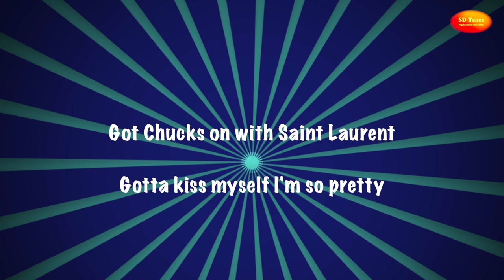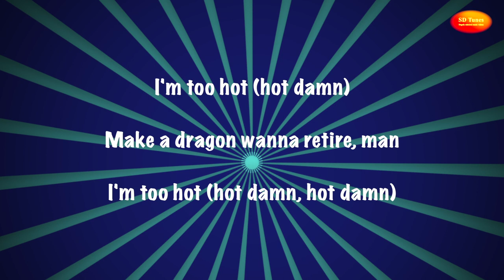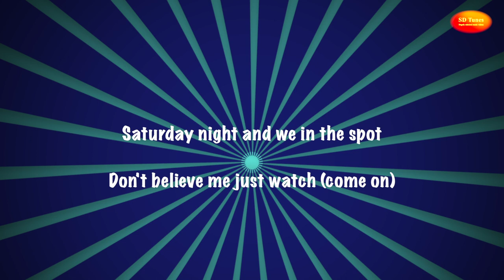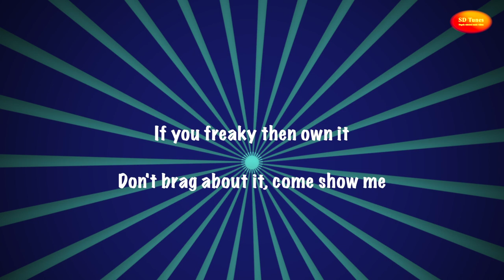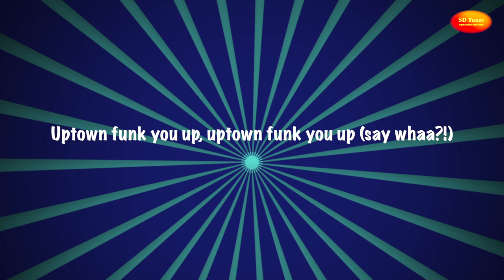Mark Ronson - Uptown Funk (lyric video)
Enjoy the Uptown Funk video song of Mark Ronson with english lyrics.
Check out SD Tunes for more hugely admired billion and million viewed music videos.

A music video from Republic records (UMG recordings)

Lyrics:
Doh doh doh, doh doh doh, doh doh
Doh doh doh, doh duh (Aaaaaaow!)
This hit
That ice cold
Michelle Pfeiffer
That white gold
This one for them hood girls
Them good girls
Straight masterpieces...